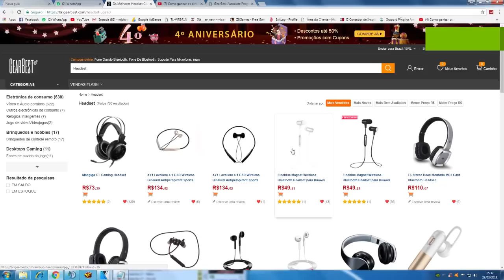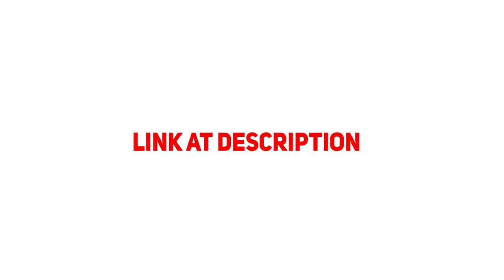[CF] TIME RARO | MELHOR KIT DA RANKED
Horários e dias Pra roletar Comigo !
 Segunda e Quinta Horário : 22:00 às 00:00

☆ ONIX ZP ☆
🔔 ATENDIMENTO  🔔